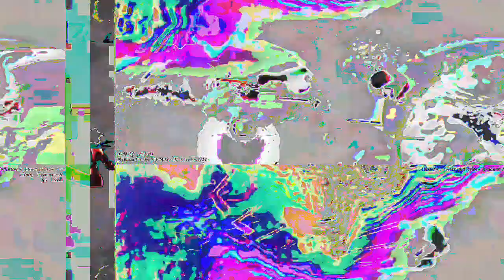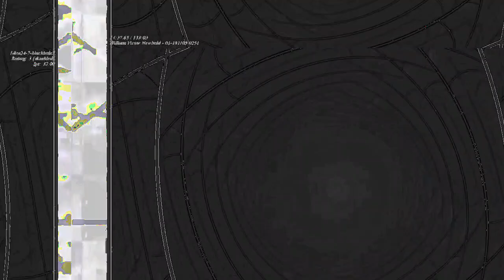[EPILEPSY WARNING] Movie 23 04 26 03h54m39s